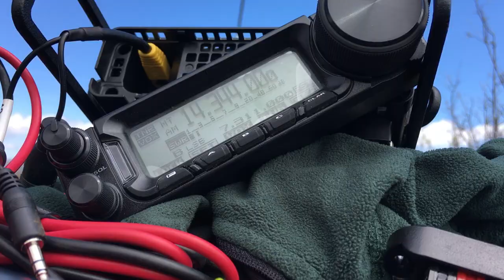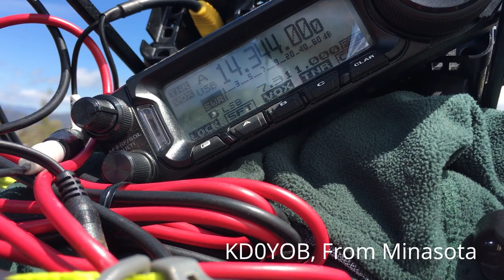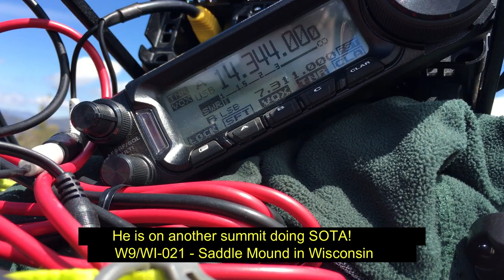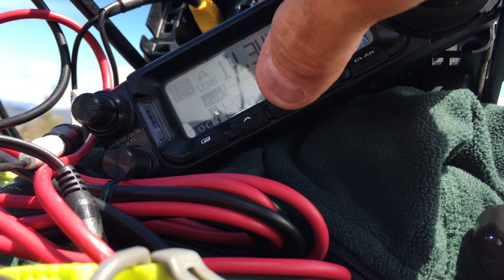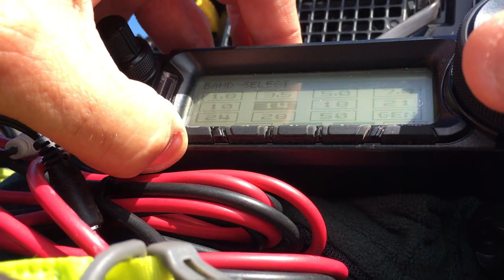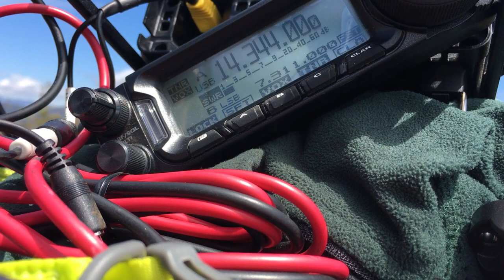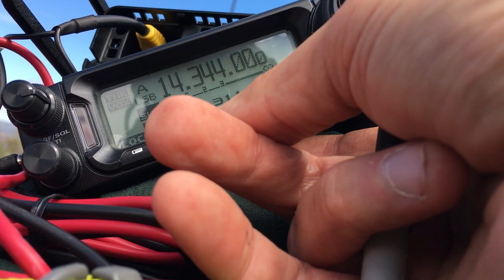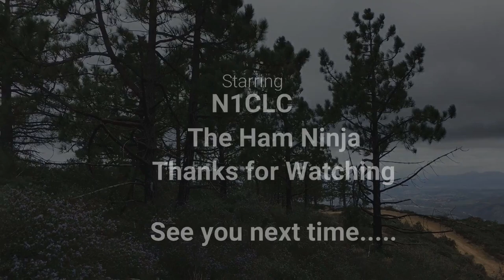2018 04 07 Black Mountain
SOTA Operatons at W6/CT-157